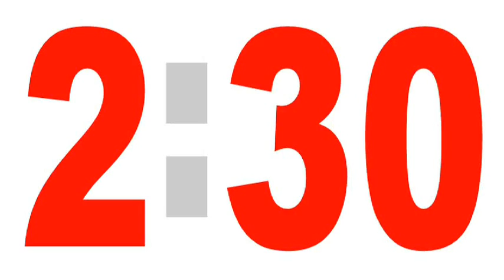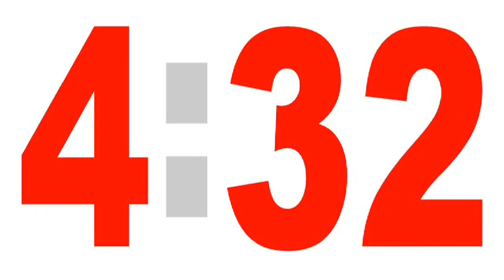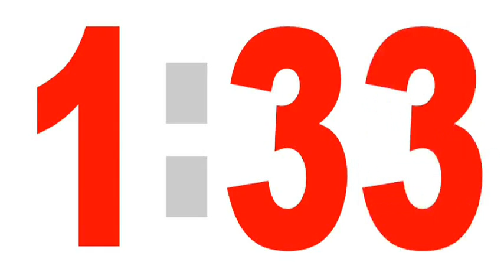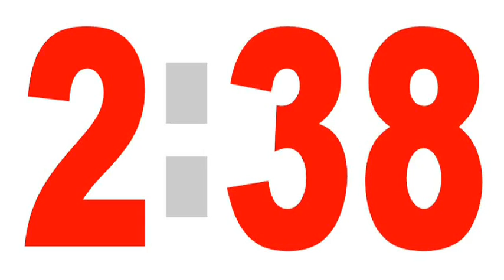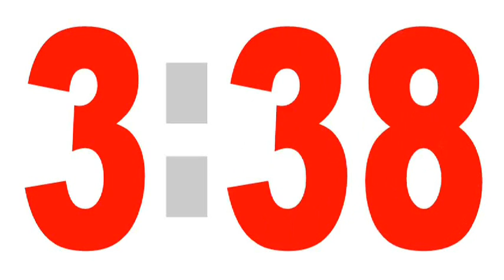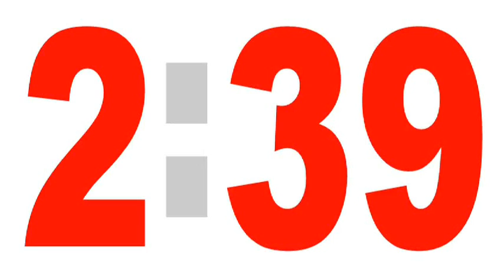Briefcast # 1 (Dana White's Tuesday Night Contender Series Ep 5)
The first episode of Briefcast from MMA Brief